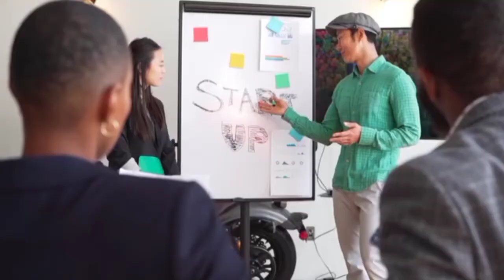हद से भी ज्यादा बड़ी मशीन जिन्हें देख कर यकीन नही होता! | 5 Biggest Machine On Earth EP #2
हद से भी ज्यादा बड़ी मशीन जिन्हें देख कर यकीन नही होता! | 5 Biggest Machine On Earth

A Hinglish Science and Facts Info Channel from a Science Lover.
Hi friends, I'm AKASH and I welcome you all to this Fact and Science channel, AKS FACTIFIED हिंदी! Are your wings all spread out and you ready to fly yet? Uh. not literally, metaphorically! In today's world knowledge and information is everything. Through this channel I aim to provide my viewers just that! We talk about all the amazing, mysterious, interesting and weird facts that may sound unbelievable but are scientific and strangely true. You can find a list of videos related to science, space, self-development, self-improvement, strange and interesting mysteries about our life, world, countries, universe, human brain and psychology. We also educate about using mind and body hacks for a better life.
“FACTIFIED हिंदी" is a lifestyle guys, that leads by the slogan "Knowledge is Enlightenment”. And we need you all wonderful people as members of this family! Together we all will rock! :-)

points==

amazing facts in hindi ghost
mysterious facts in hindi 2021
amazing facts in hindi short video
some amazing facts in hindi
interesting facts in hindi short
facts in hindi arvind arora
amazing psychology facts in hindi
facts mojo
facts world
facts of life theme song
facts karan aujla
facts verse
facts bangla
 facts lil baby
 facts bg lil pat
facts or cap
 facts lil bibby